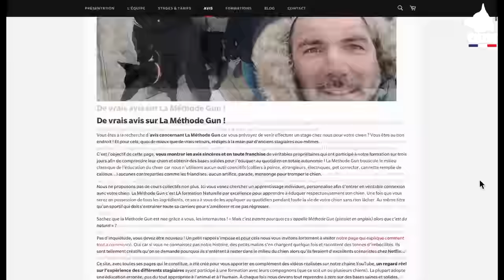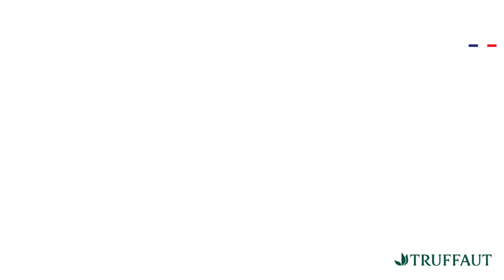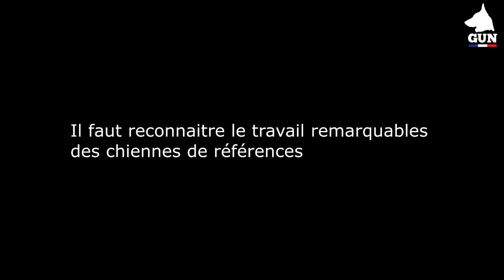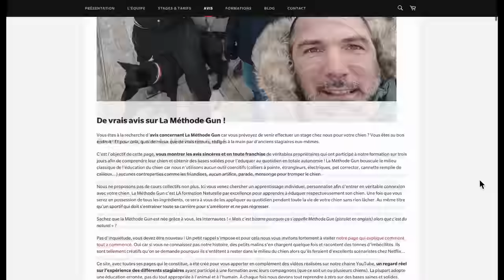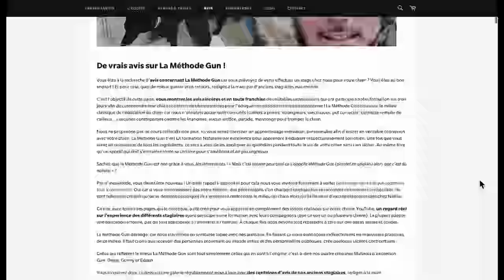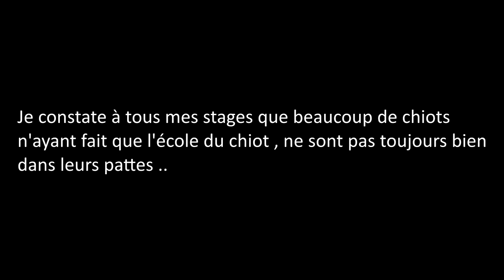MALINOIS ATTAQUE SA PROPRIETAIRE !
Depuis l'adoption de son Berger Malinois, Elsa, la propriétaire, est passée par toutes les étapes d'éducation, sans succès. En effet, les enseignements qui lui ont été transmis avant de venir nous voir sont erronés ou absurdes et ne permettent pas de faire évoluer positivement la situation, dans la vraie vie, en toutes circonstances !

Résultat, après 3 ans d'échec, mais surtout d'aggravation du comportement de son malinois, elle décide de nous contacter pour suivre une formation de 3 jours. Après avoir analysé en profondeur la dimension de son chien et le comportement et erreurs commises par sa propriétaire, nous avons fait table rase sur tout ce qui a été entrepris auparavant.

Heureusement, grâce à La Méthode GUN il n'est jamais trop tard pour retrouver une harmonie entre votre chien et vous ! Nous avons appris à Elsa tout ce qu'il fallait entreprendre pour avancer dans la bonne direction avec son animal. Nos chiennes spécialisées travaillent avec votre animal, dans la dimension "chien". De notre côté, nous nous occupons de vous former pour éviter de commettre à nouveau des erreurs préjudiciables pour votre chien et construire une éducation ultra personnalisée.

Après ces 3 jours de stages, plus besoin d'aller voir un éducateur. Car c'est VOUS l'éducateur de votre chien et avec les bons ingrédients, vous saurez travailler au quotidien pour parfaire l'éducation de votre animal à votre image !

N'attendez pas que les problèmes avec votre chien empirent (la crise d'adolescence est une fausse excuse !). Plus vous tardez à venir nous voir et plus il sera compliqué de repartir sur une page blanche (mais jamais impossible).

Vous voulez une relation sincère avec votre animal ? Vous souhaitez qu'il vous obéisse par amour et envie de bien faire et sans contreparties (friandises) ? Alors La Méthode GUN est faite pour vous ! Inscrivez-vous dès maintenant sur notre site internet

PS : Oubliez les formations en ligne, un chien s'éduque dans la vraie vie, alors venez nous voir ;)

 Vous pouvez activer la cloche pour recevoir une notification dès que nous sortons une nouvelle vidéo.

 Vous êtes + de 400K à nous suivre sur les réseaux ! C'est HALLUCINANT ! MERCI !

► ORGANISME DE FORMATION AGRÉÉ
► Enregistré auprès de la Préfecture du Loiret (45)
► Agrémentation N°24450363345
► Certification Qualianor Sécurité Privée PRO PPS 111 Ind 1
► Certification CNAPS (Conseil National des Activités Privées de Sécurité - Ministère de l'Intérieur)
► Certifié Data-dock 2020
► Habilitation chiens catégories 1 et 2